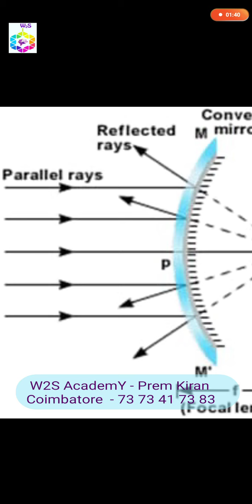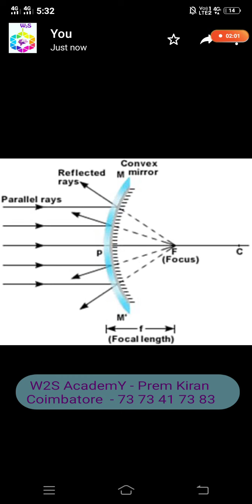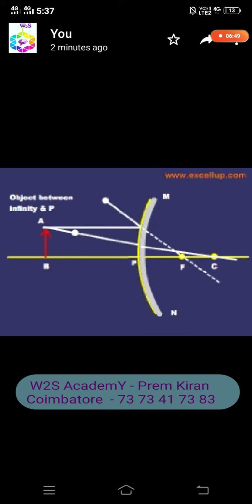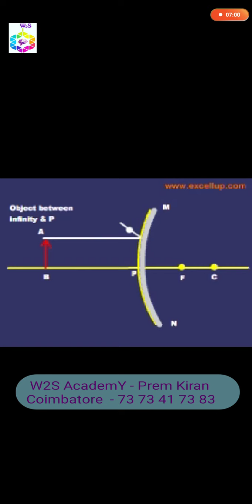W2S Academy Class 10 Light Part 5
This video deals with Physics – Light for Class 10 students, this is the overall summary of the light lesson, and detailed lecture will be uploaded later. Laws of Reflection, Mirror and its types, Image formation my Mirrors, Laws of Refraction, Lens and its types, Image formation by Lens, Refractive Index, Easy method to draw ray diagram.